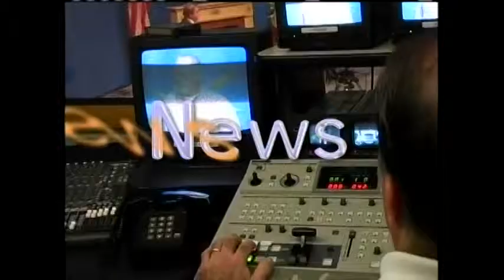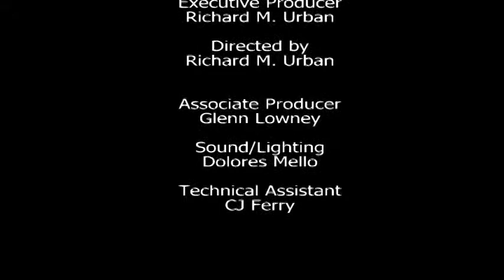The Richard Urban Show - February 26, 2014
The Richard Urban Show is a community show dealing with local issues and events. Richard is a local Attorney and Real Estate Broker. Today's show is guests CJ Ferry and Stefani Koorey.  Speaking about alleged illegal dumping and contamination of the Fall River Landfill and casinos and gambling.